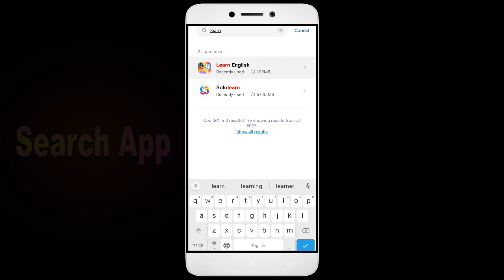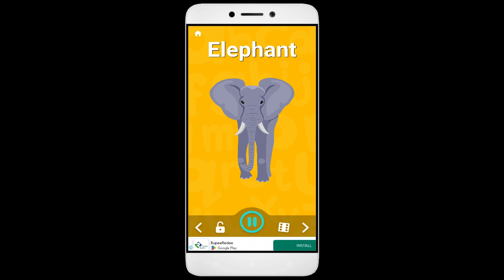How To Fix Learn English App not working | Not Open | Space Issue | Network & Permissions Issue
In this video, I'm going to show you how to fix Learn English apps not working. If you're having trouble with your Learn English app, then this video is for you!

Learn English is a sport that's growing in Learn English all over the world, and with that comes the need for Learn English apps. Whether you're in a Learn English or just interested in the sport, this video will show you how to fix your Learn English apps so you can play!

Fix Learn English not open problem,
How to fix Learn English all problems solve,
How to fix Learn English not working problem in android phone,
How to fix Learn English app not open problem in android phone,
Fix Learn English not working in android,
Learn English all problems solve,
Learn English not responding,
How to fix Learn English keeps stopping error in android mobile,
How to Fix Learn English App Black Screen Error Problem Solve in Android & Ios
How to Fix Learn English App Loading Problem in Android
How to Fix Learn English App Loading Problem in IOS
How to Fix Something Went Wrong and the Service Failed to Start Error in Learn English App.
How To Fix Unfortunately Learn English App Has Stopped Error Problem in Android Phone.
How to Fix Solve Learn English App Not Working | Not Opening | Not Open | Loading Solve Problem in Android & Ios
Learn English not working today,
why Learn English is not working in my phone,
Learn English game not starting,
Learn English not starting,
Learn English failed to load server list,
How To Fix Learn English App not working | Not Open | Space Issue | Keeps Crashing Problem.